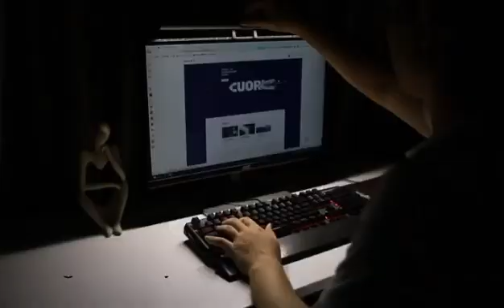PC Monitor Led light Bar